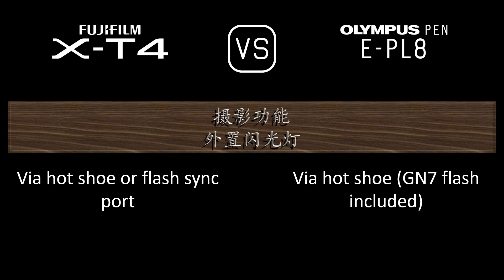Fujifilm X-T4 与 Olympus PEN E-PL8 的规格比较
本视频是 Fujifilm X-T4 与 Olympus PEN E-PL8 的功能概述和规格比较 (comparison of specifications)，希望对您有所启发。感谢您的支持。

00:24 推出
00:32 机身
00:41 传感器
01:05 图片
01:21 光学与对焦
01:50 屏幕
02:10 取景器
02:26 摄影功能
03:27 录像功能
03:43 贮存
03:47 连接性
04:16 物理特性
04:36 杂项